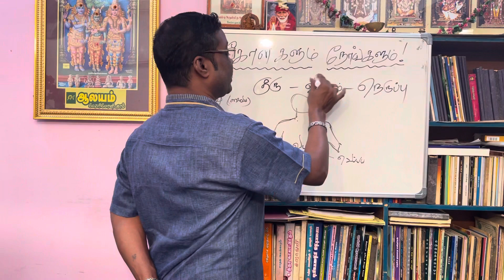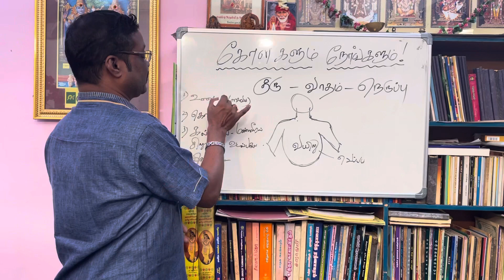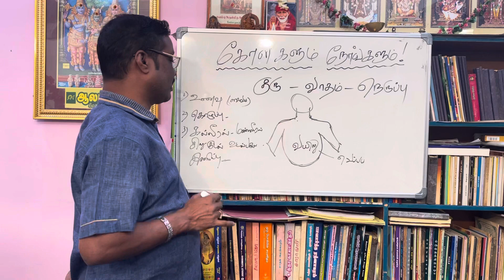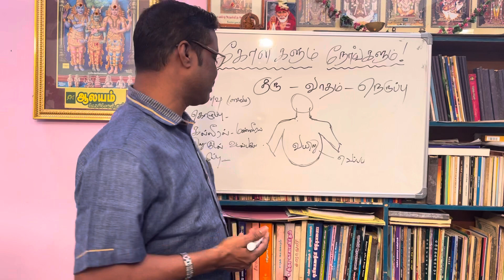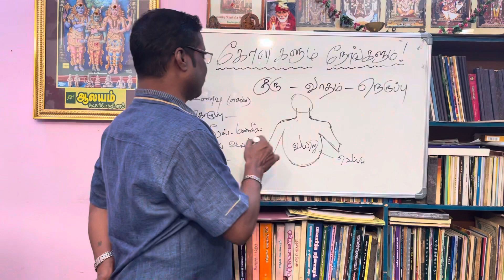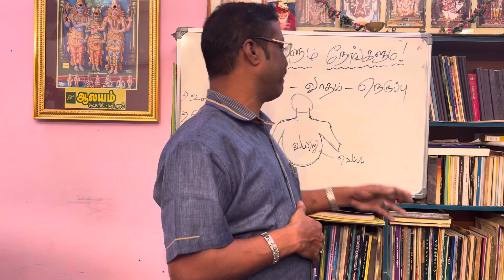கோள்களும் நோய்களும்?குரு ! Medicalastrology -1 jupiter disease Aalayam G.Swaminathan 9842208655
திருப்பூர் -தமிழ்நாடு